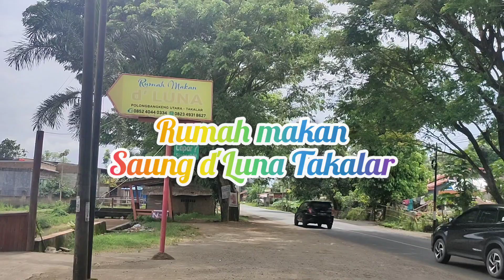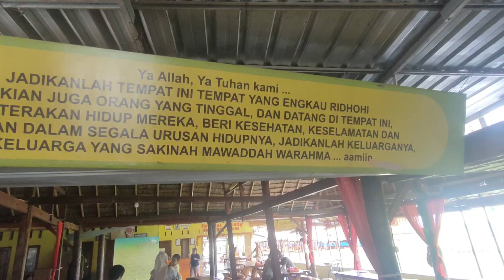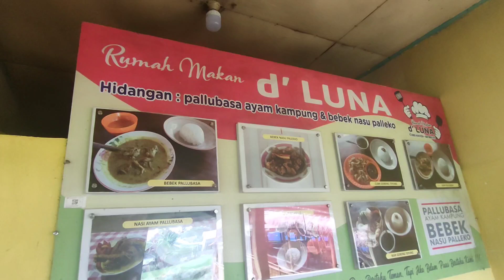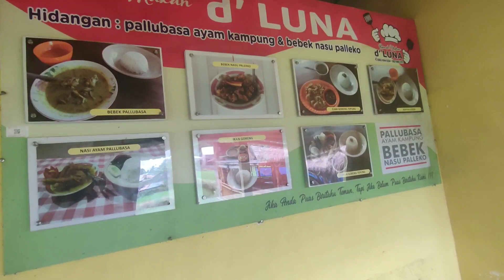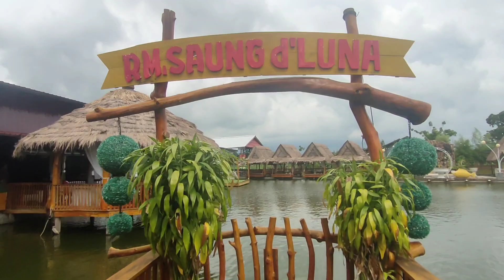Rumah Makan D'Luna Kab.Takalar || Explore Sulsel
Rumah Makan D, Luna Takalar Sulawesi Selatan.

rumah makan yang asri dan tempat yang cocok untuk makan sambil bersantai bersama keluarga.